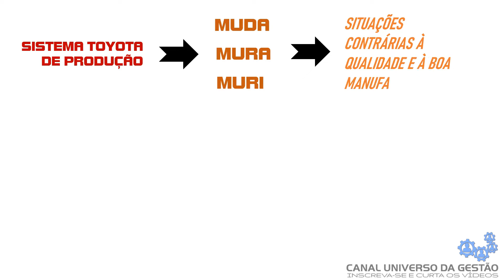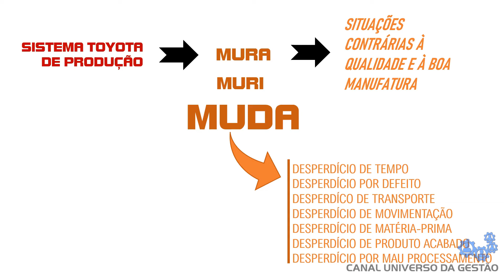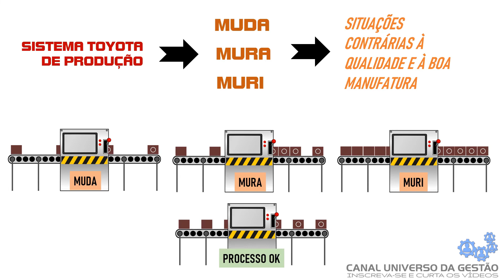OS 3 INIMIGOS DA MANUFATURA - (OS 3 M'S)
VIDEOAULA DE GESTÃO  - Confira, agora, nesse vídeo, quais são os 3 m's inimigos da manufatura; e que, controlados, eliminados, ou reduzidos, são o caminho para a produção enxuta!
Seções desta videoaula:
Vinheta: 0:00
Introdução: 0:19
Muda: 0:53
Mura: 2:47
Muri: 3:12
Conclusão: 3:33
Agradecimento: 3:46
Conteúdo adaptado do meu livro "Gestão Industrial de A a Z", disponível na Amazon:
Referências:
2. Esforços razoáveis foram feitos para que as informações contidas neste vídeo estejam corretas e atualizadas (na data de sua produção), todavia, não há como garantir que não haja erros, equívocos, imprecisões, falhas ou omissões; inclusive, em decorrência do passar do tempo.
3. Este vídeo tem o objetivo de divulgar informações de caráter genérico, de acordo com a experiência e conhecimento do autor, e não deve ser interpretado como consultoria ou determinação específica a você, ou ao seu caso, nem como garantia ou promessa de qualquer resultado.
4. Universo da Gestão é marca registrada de Rodrigo Vargas.